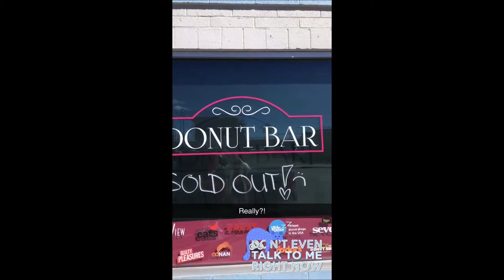Las Vegas Day ~8 Downtown Freemont Street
What else can i say having fun Down town in Freemont street Las Vegas :} Cheers for your support much appreciated .:} Catch up soon Yu'all!